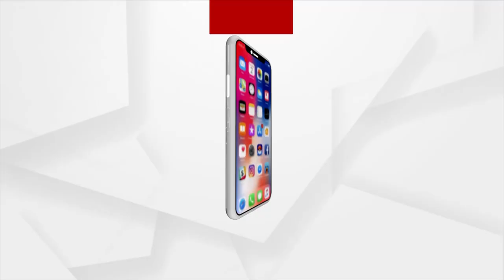Sura Routray Raises Questions Over Functioning Of Excise Department